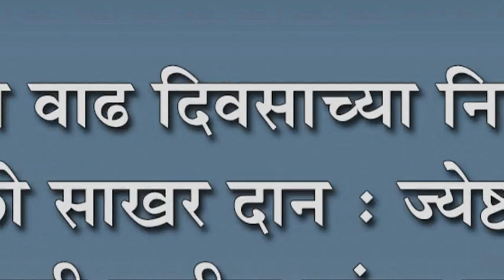आईच्या वाढ दिवसाच्या निमित्ताने ७५ किलो साखर दान : ज्येष्ठ पत्रकार तानाजी पाटील यांचा उपक्रम